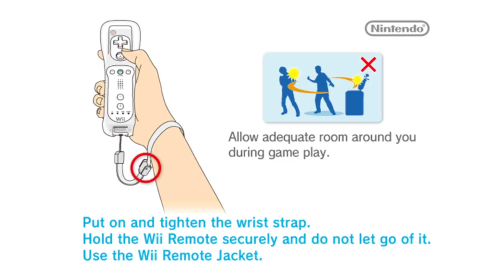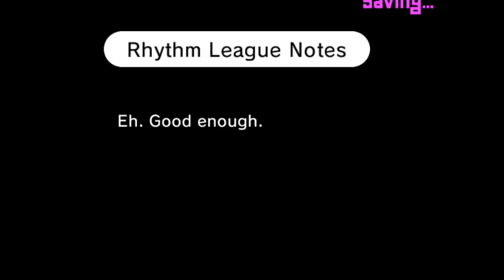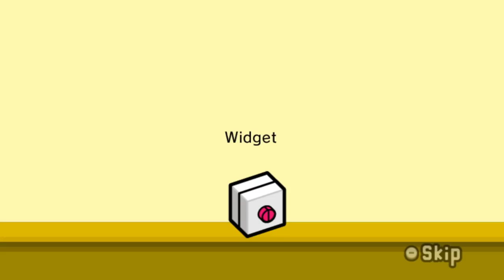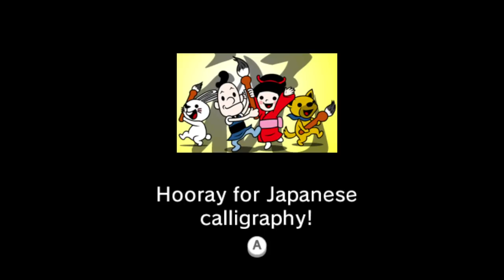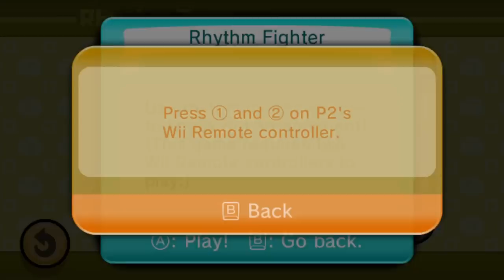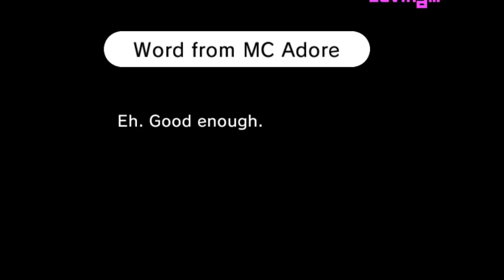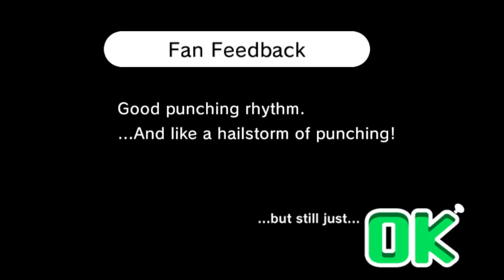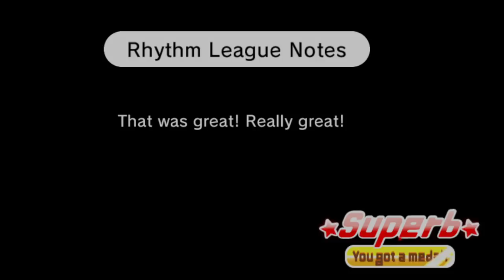[Full stream] - Rhythm Heaven Fever [Part 4] [Finale]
due to an error on my part, my voice is just a little louder than usual this stream. I figure most people won't even notice but just putting it out there for the record. frankly this is the best game to have that happen with since I talked so (comparatively) little.